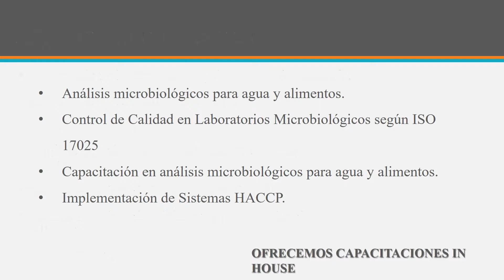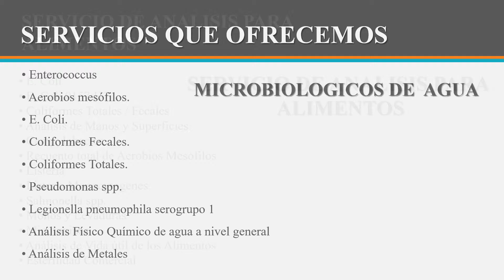PRESENTACION DE SERVICIOS SCARMOR CONSULTING & ASOC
Somos una firma consultora especializada en el área agroindustrial  ofrecemos consultoria, Auditorias de Calidad, Auditorias de cocinas capacitación, análisis para agua y alimentos.